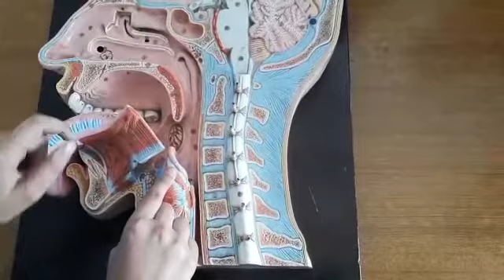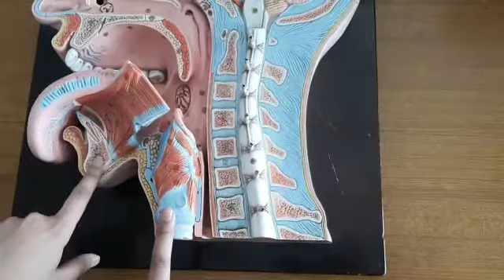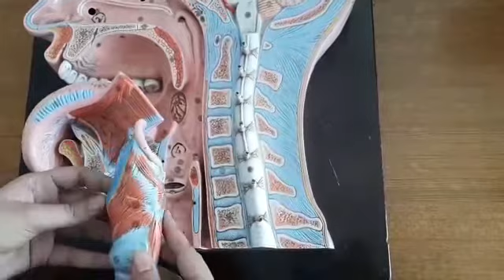Anatomy of mouth , pharynx and mouth